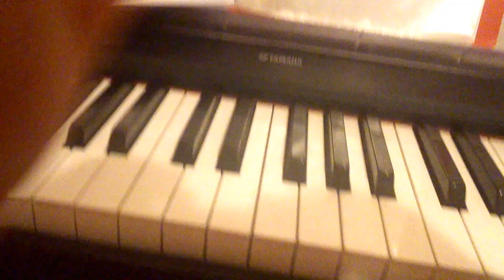Ludovico Einaudi-Walk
This is a cover of Walk by Ludovico Einaudi! Comment and like this video for more covers :)